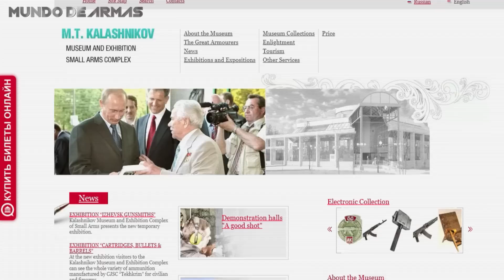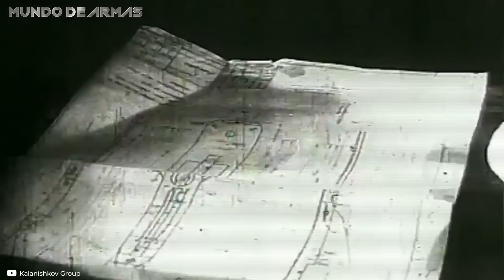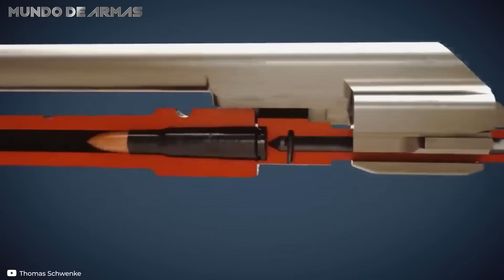El rifle con la MAYOR cadencia de tiro… ¡100 balas en 1 segundo! | AO-63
¿Cómo es el AO-63? ¡Si quieres descubrir todos los detalles acerca del rifle con mayor cadencia de tiro no te pierdas este video!

En 2017, a través de la página web del museo de armas de fuego Kalashnikov, se reveló un video equivalente al avistaje de un animal fantástico. En la publicación se analizaron los mecanismos y la historia del AO-63, un misterioso rifle soviético diseñado en los años 80 del que se sabe realmente poco y sobre el cual se ha escrito aún menos.